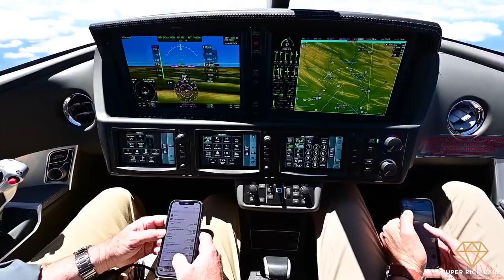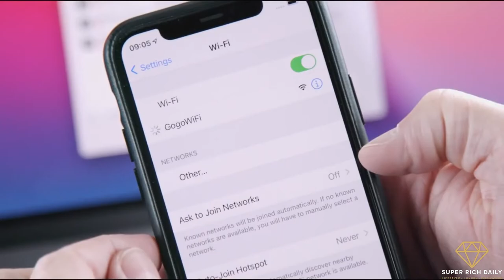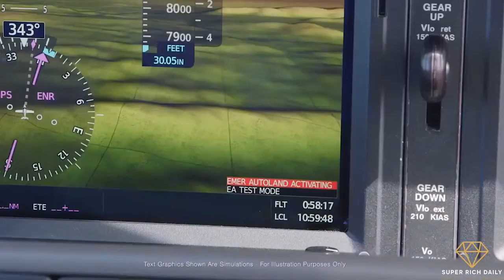The World’s Most Popular Jet - Inside Cirrus Aircraft's G2 Vision Jet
The Cirrus G2 Vision SF50 is a single-engine very light jet designed and produced by Cirrus Aircraft. The G2 vision quickly gained popularity after Cirrus Aircraft's unveiled its designs. The SF50 Vision Jet G2 is a single pilot certified 5-seat very light business jet. The Vision Jet G2 is the 2nd generation of the G vision aircrafts which promises to deliver the the performance trilogy, flying higher, faster and further.

In this video we are going to take you inside World's most popular jet, Cirrus Aircraft's G2 Vision Jet. We will show you the interior of this jet, the advanced features and the ultra luxurious facilities. We will tell you all the specs, price and details about Cirrus Aircraft's G2 Vision Jet and not to mention the advanced technology and automation features it has to provide.

Rasmus